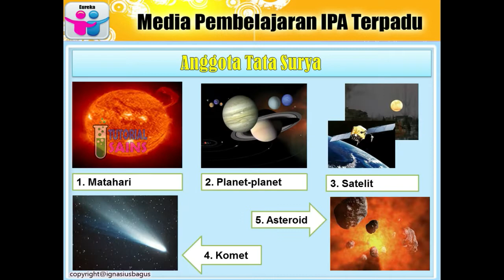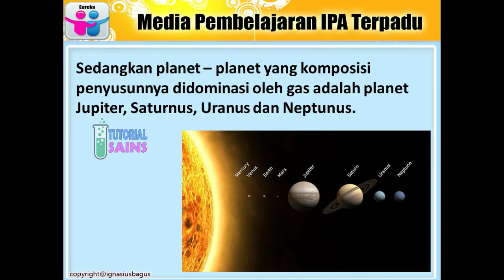Tata Surya - Planet dalam dan Planet Luar